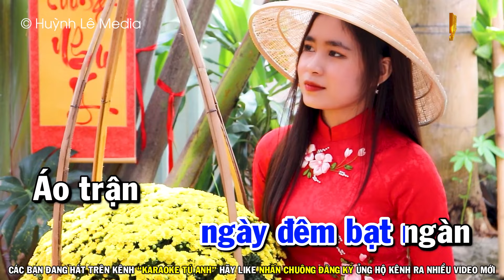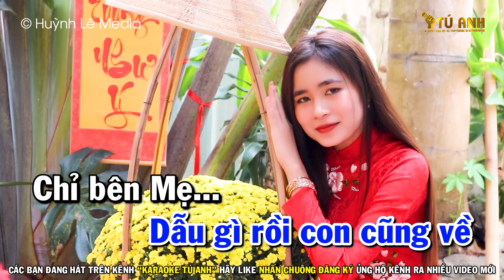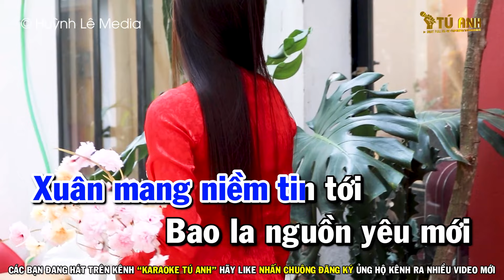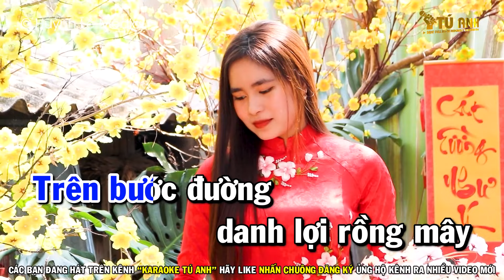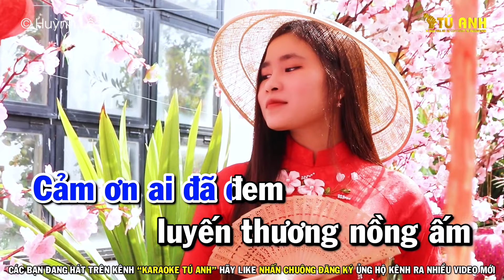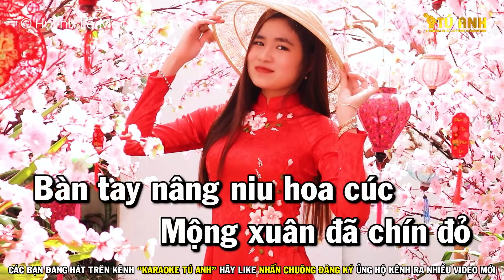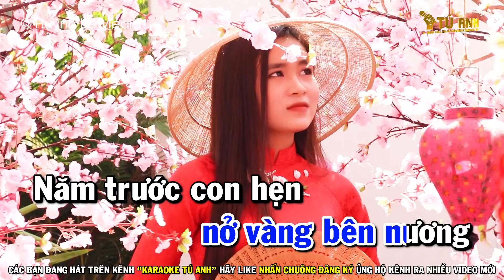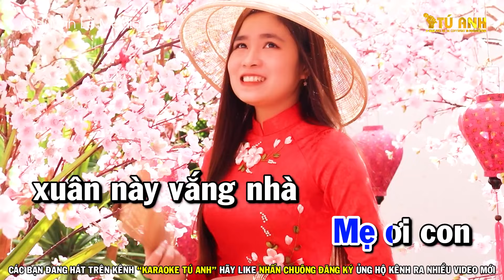LIÊN KHÚC kARAOKE CHA CHA XUÂN | MÙA XUÂN CỦA MẸ - TONE NAM NHẠC SỐNG TÚ ANH